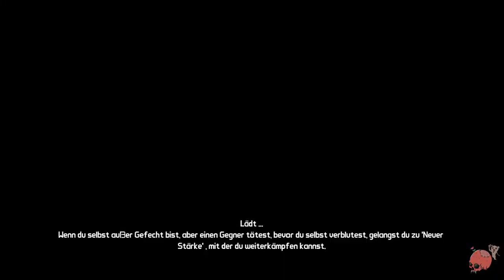LP Borderlands - Part 24 - Die letzten Reste entfernen